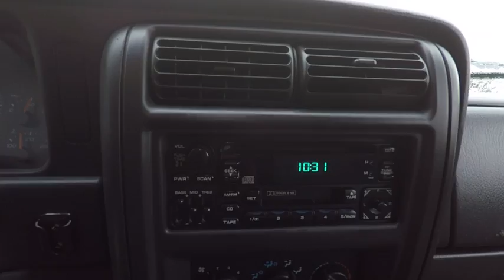2001 Jeep Cherokee Sport Schaumburg IL 180904A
2001 Jeep Cherokee Sport

Schaumburg Toyota
875 W Golf Rd

New Price! CARFAX One-Owner. Black 2001 Jeep Cherokee Sport 4WD 4-Speed Automatic PowerTech 4.0L I6 **4WD - NEVER WORRY ABOUT THE WEATHER!**, **I6 - Great Pick-up**.Recent Arrival! Odometer is 57588 miles below market average!Schaumburg Toyota - WHATEVER IT TAKES! - Come See For Yourself Why Today!